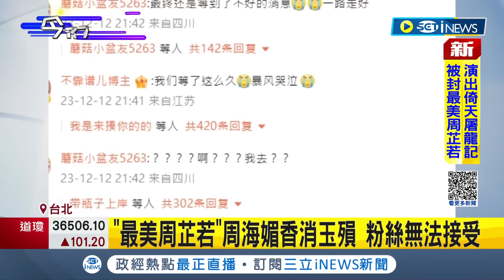周海媚病逝前住院 好友證實:治療紅斑性狼瘡! "最美周芷若"周海媚香消玉殞 粉絲無法接受 曾有2段感情 周海媚決定不再婚不生原因曝｜【國際局勢】20231213｜三立iNEWS